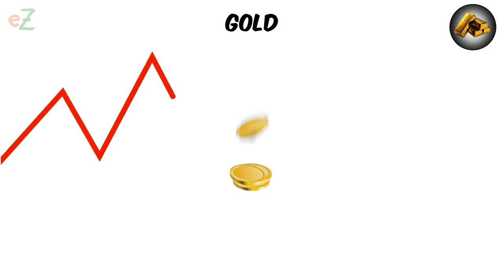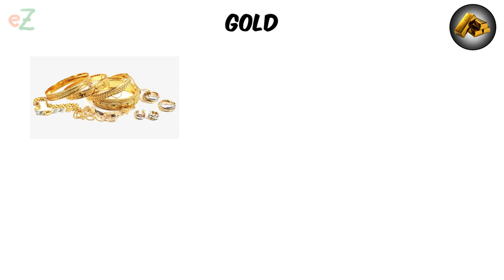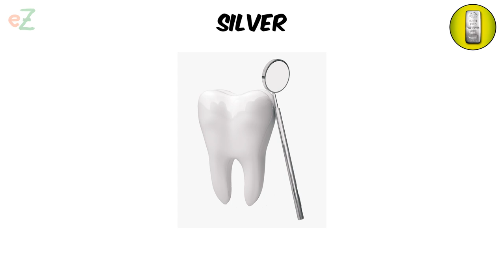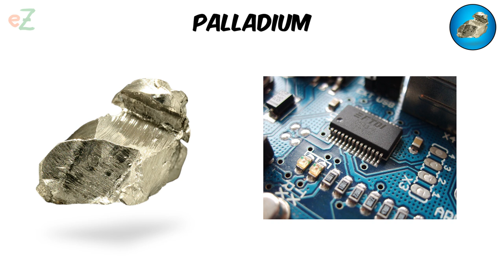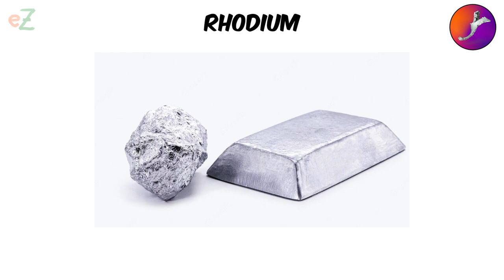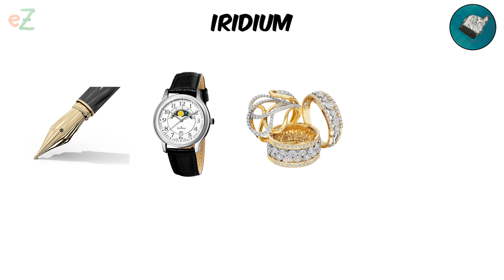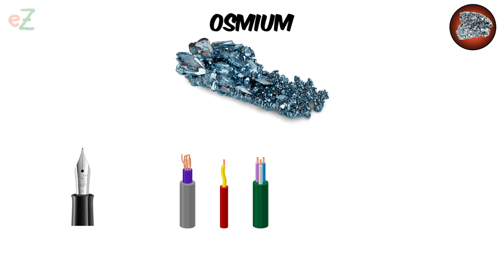Every Precious Metals Explained in 7 minutes